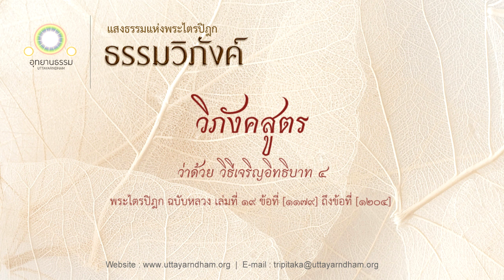9.วิภังคสูตร | อิทธิบาท ๔ | ธรรมวิภังค์